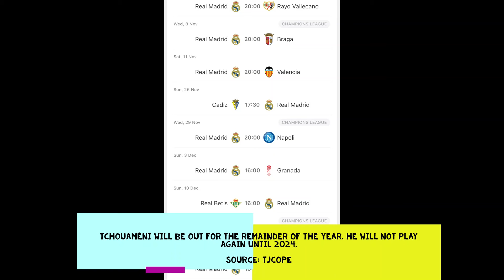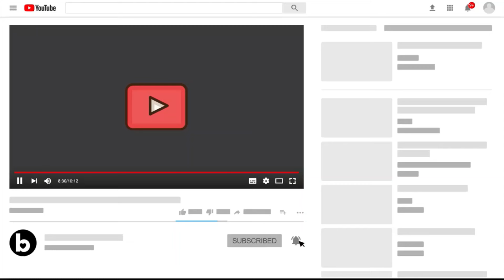30 Oct Real Madrid News: Bellingham has won the 2023 Golden Boy award | Tchouaméni out for 2024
Jude Bellingham has won the 2023 Golden Boy award. He swept the votes entirely. He will receive the award on Friday, November 10 and is the first Real Madrid player to win the trophy.

Source: diarioas

According to the club, there is nothing wrong with Mendy.

Source: SQuirante

Official | Tchouameni suffers a stress fracture in the second metatarsal of his left foot. He’s expected to be out for two months.

Tchouaméni will be out for the remainder of the year. He will not play again until 2024.

Source: tjcope

Ancelotti has given the players three days off after the victory in El Clásico. They will return to training on Wednesday.

Source: diarioas

Vini: "Bellingham is unbelievable. He always makes the difference, we are a lot of young players and we spend a lot of time together on and off the field. This creates unity in the team and makes us improve to win many things this season."

Vincent García (chief editor for France football): "Bellingham is very impressive. He's also a serious contender for the Ballon d'Or in the future, especially if he continues to perform well with Real and if England shines in the Euro. He's a versatile, intelligent, and mature

Ancelotti: “Álvaro Rodríguez, Mario Martín, Nico Paz and Gonzalo are very close to playing with the first team.”

Cristiano Ronaldo and Jude Bellingham after their first 13 games with Real Madrid.

Source: marca

Fede Valverde completed the most progressive passes vs Barcelona.
Source: fbref

Only four non-Spanish players ever have now recorded 500 appearances for Real Madrid:

• 648 – Karim Benzema 🇫🇷
• 546 – Marcelo 🇧🇷
• 527 – Roberto Carlos 🇧🇷
• 500 – Luka Modrić 🇭🇷